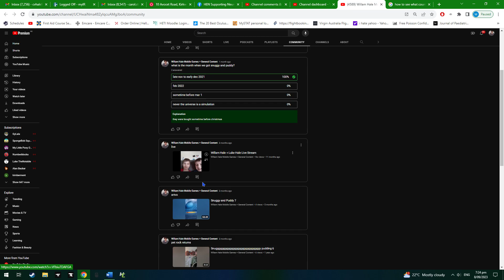william confesses to staying up past his bedtime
i have no idea why i uploaded this